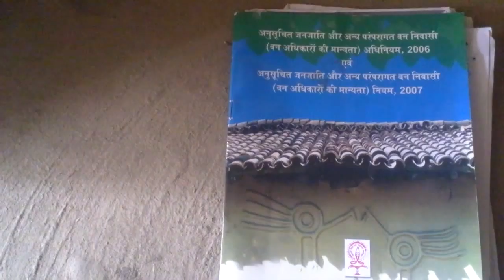Forest department Acquired land from farmer in Gaunaha, Bihar - Tanju Devi Reports for IndiaUnheard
This video was made by a Video Volunteers Community Correspondent Tanju Devi. Community Correspondents come from marginalised communities in India and produce videos on unreported stories. These stories are ’news by those who live it.’ they give the hyperlocal context to global human rights and development challenges. Take action for a more just global media by sharing their videos and joining in their call for change.